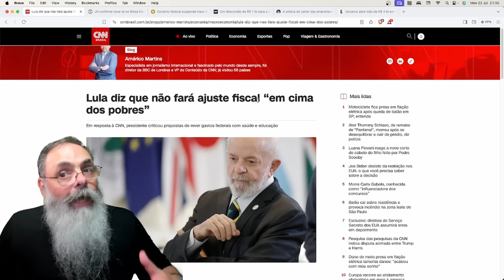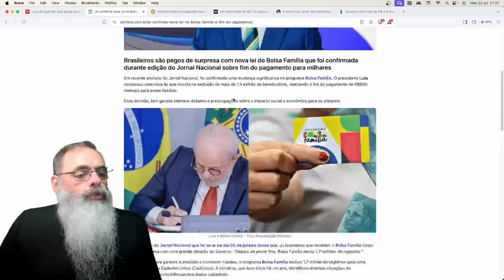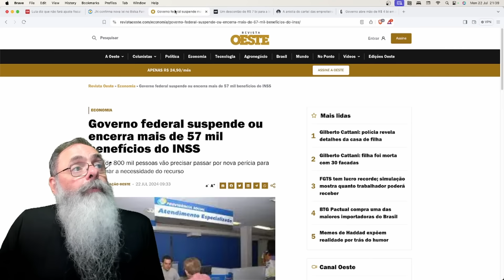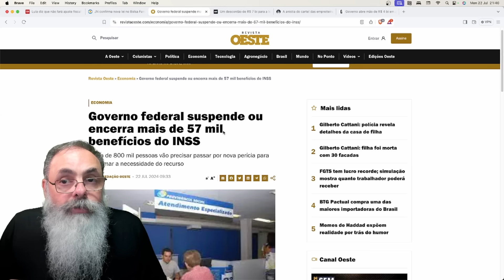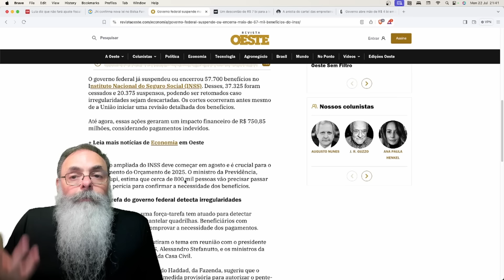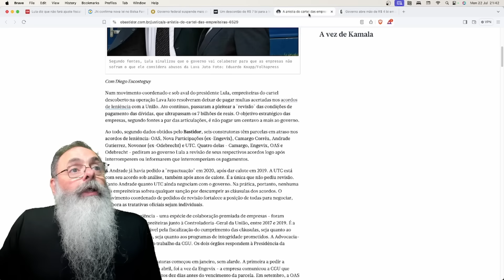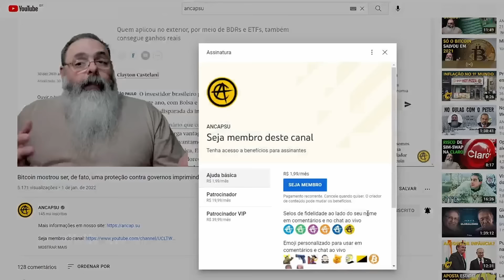LULA diminui MULTAS BILIONÁRIAS de AMIGOS mas CORTA BOLSA FAMÍLIA e APOSENTADORIAS do INSS